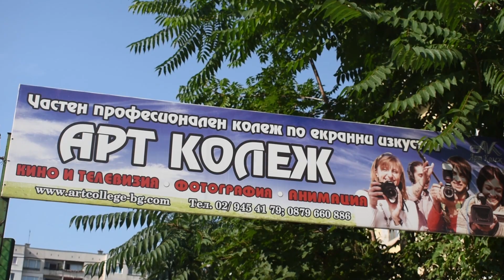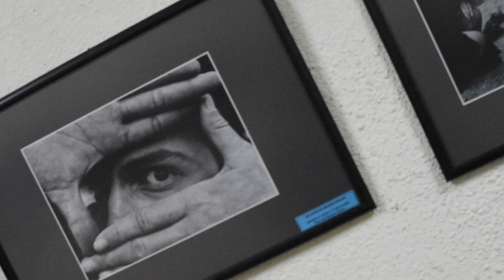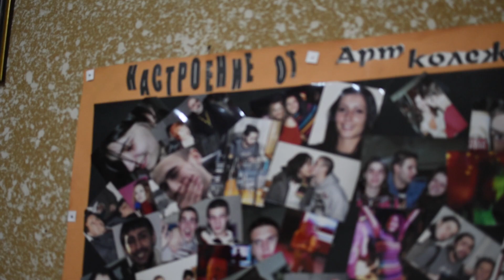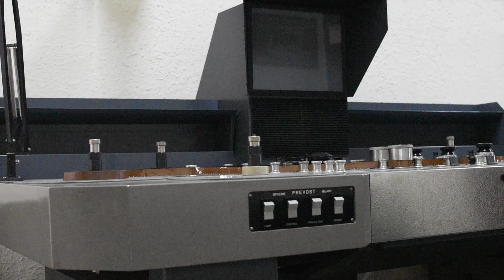КЪДЕ МОЖЕМ ДА УЧИМ ЗА КИНО В БЪЛГАРИЯ?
КиноФенове, в днешното видео ще разгледаме едно страхотно място, в което предлагат качествено обучение в сферата на киното, телевизията, анимацията и фотографията - Арт Колеж! Благодарим за възможността да чекнем материалната база и да се полигавим на зеления екран.   LIGHTS... CAMERA... ACTION!